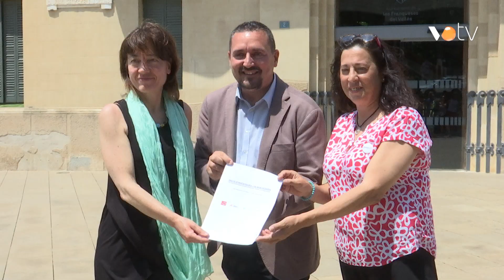VOTV - Junts i PSC pacten a la Garriga i Meritxell Budó tornarà a ser alcaldessa